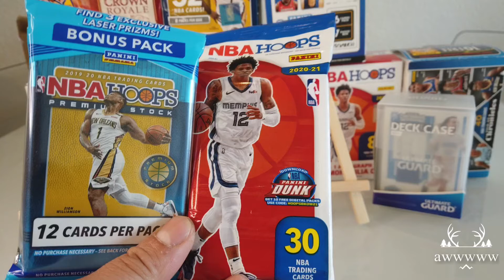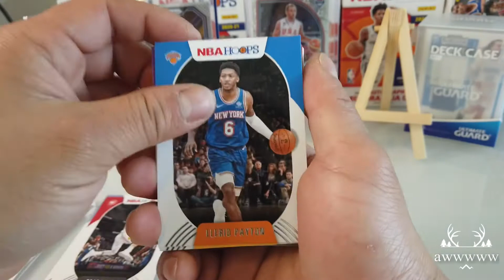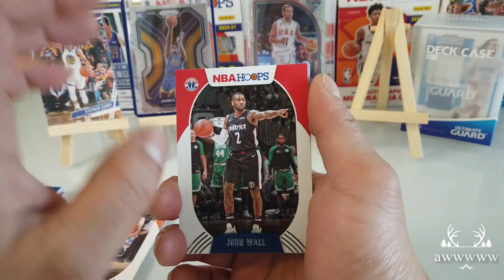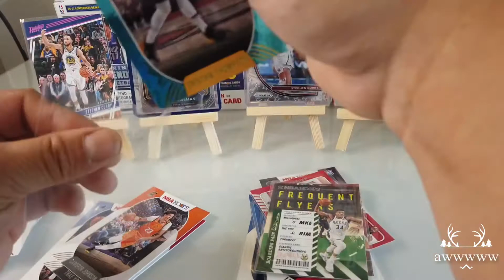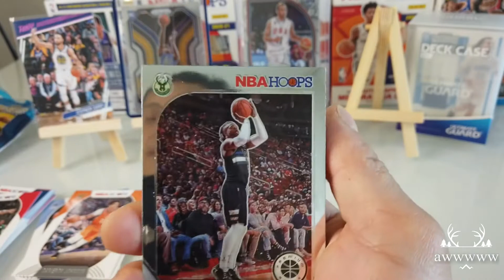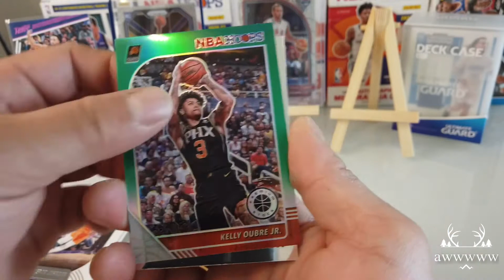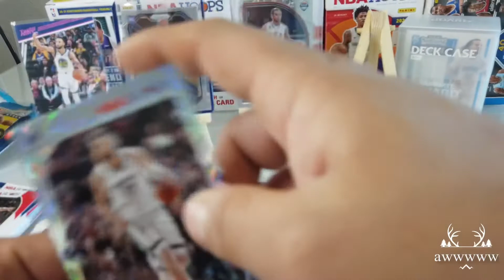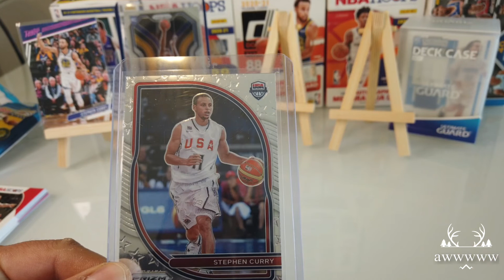battle of hoops fatpacks